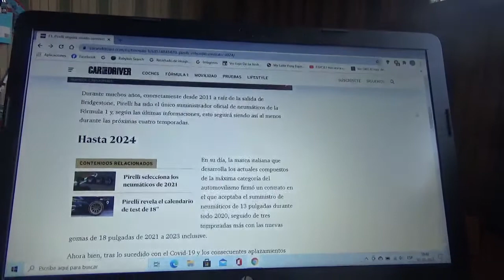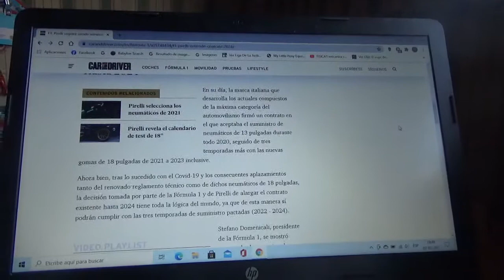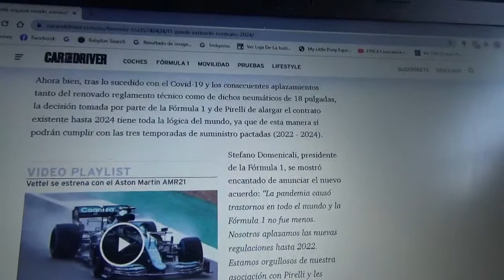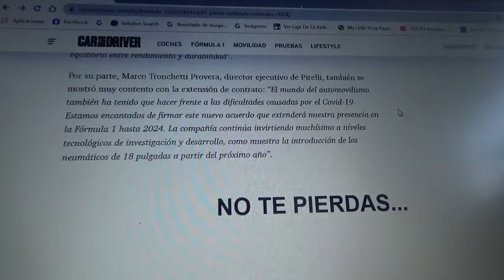Pirelli seguirá siendo suministrador de neumáticos de la F1 hasta la Temporada 2024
Ahora en la Fórmula 1 podremos ver durante tres temporadas mas los nuevos neumáticos de 18 pulgadas de la marca italiana especialista en este tipo de productos